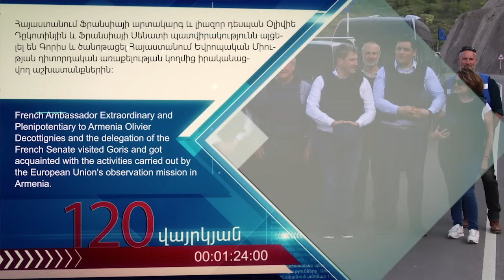Օրվա կարևոր լուրեր 120 վայրկյանում 22/04/2024